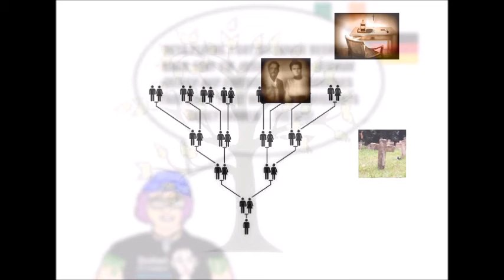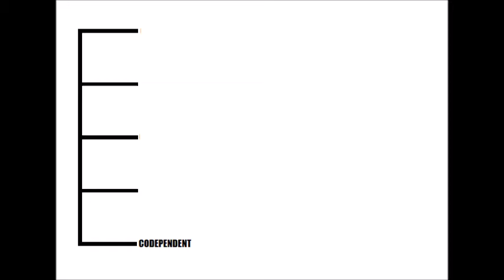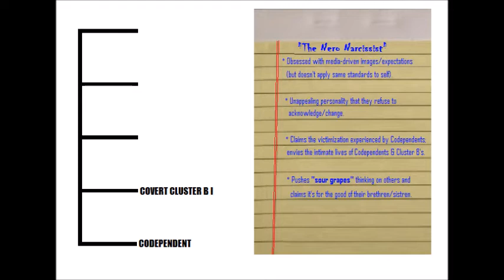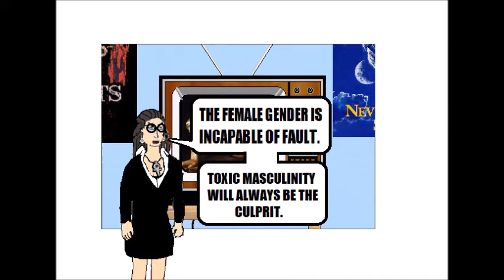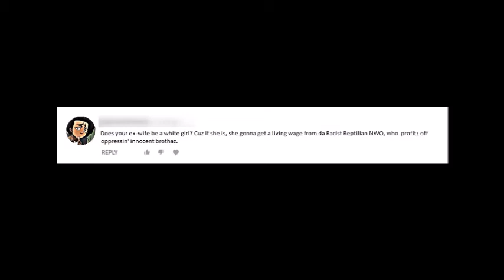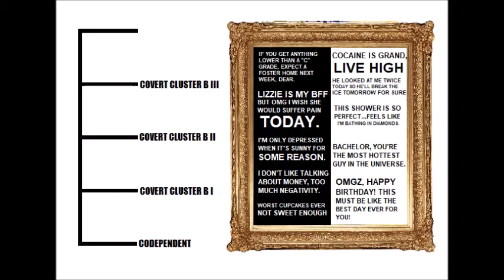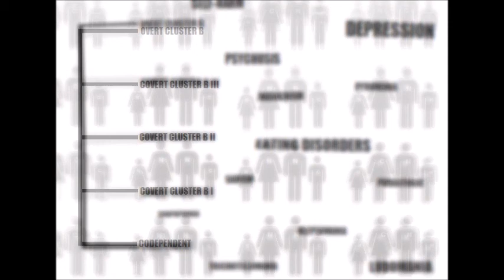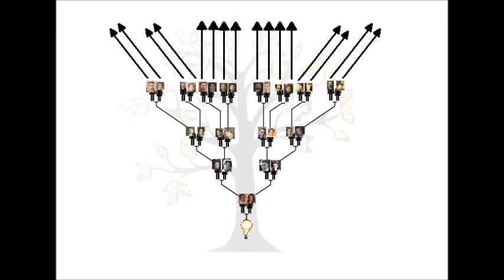The Origins of Codependency and Narcissistic Behavioral Disorders